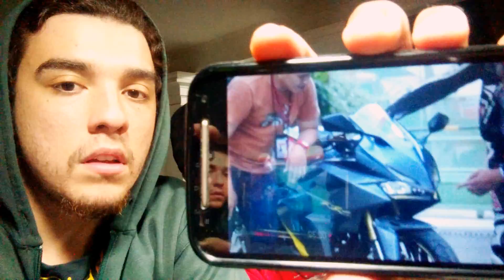Nova cbr 2017 (new cbr)!!!! Pedro da 919 News!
O que acharam desse tipo de vídeo descontraído, desse vídeo muleke kkkkk se curtiu comenta ai! E nooois equipe 919
se preparem para rir porque a lingua que os cara fala e hilaria heuheuhe tmmj